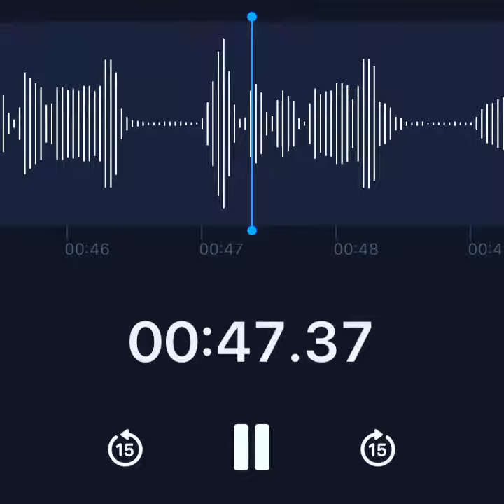Ya te superé (cover)